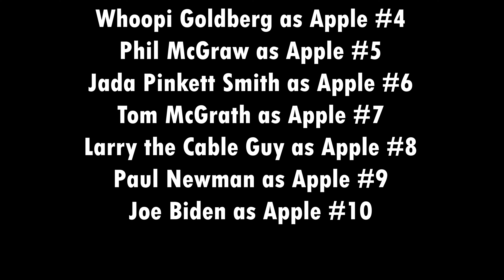APPLES (My Feature-Length Film)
A big thanks to everyone who helped behind the scenes on this especially with the props and the effects. This film was in production for over 2 years! I cannot thank the people supporting me enough for all they have done to move this production to where it is today!